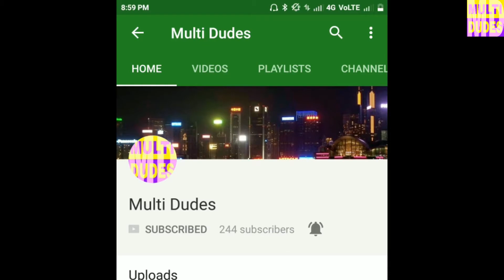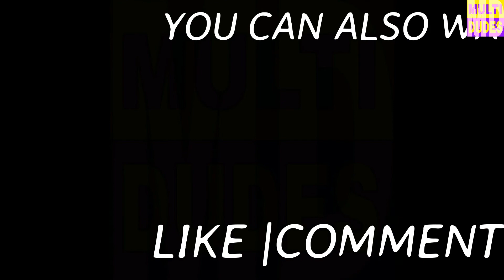Baaghi 2 Official Trailer | Tiger Shroff | Disha Patani | Reaction